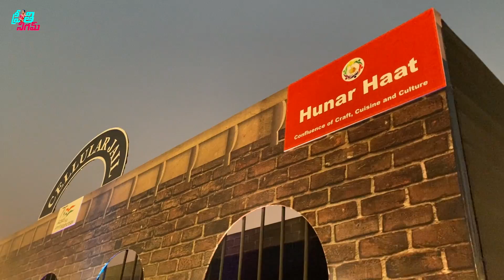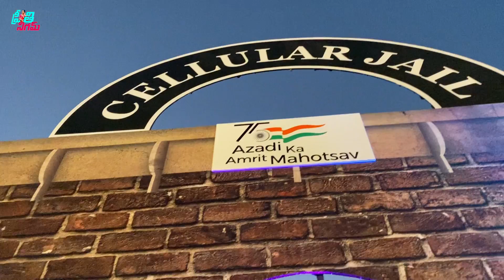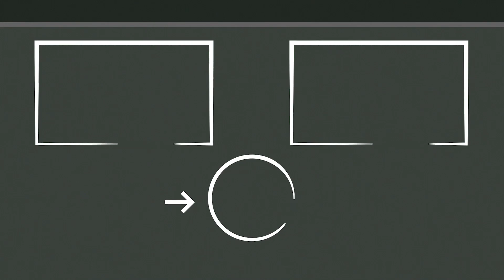My Shopping at Hunar Haat Exhibition | Unboxing | Telugu Vlogs | Preeti Nigam | Cue Media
Powered by Cue Media